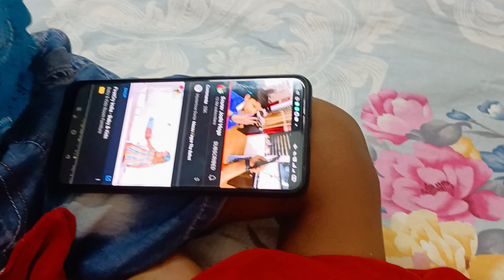navratri special#vivaan Saurav Joshi or piyush Joshi k hi vlog dekhta hai sara din @saurav Joshivlog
if you like my videos soplz press the subscribe button and Bell icon if you like my videos soplz press the like button and show your support in comment section thanks